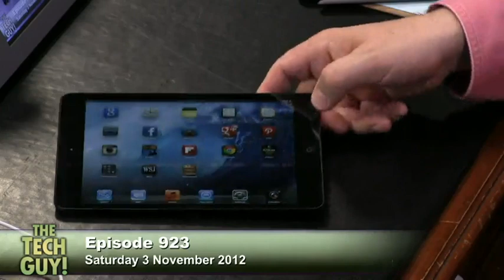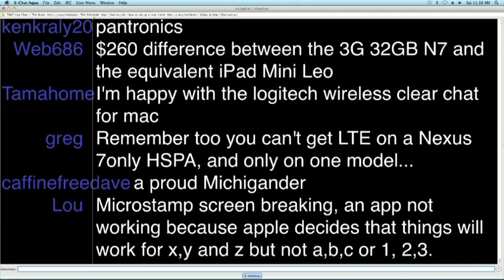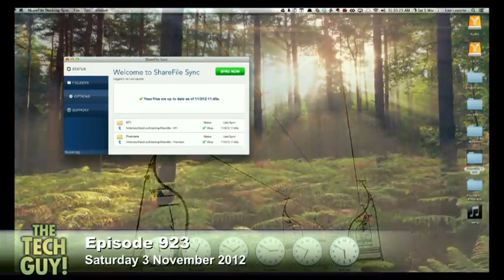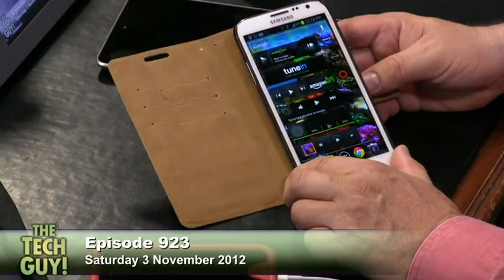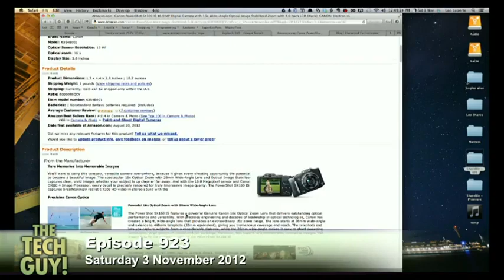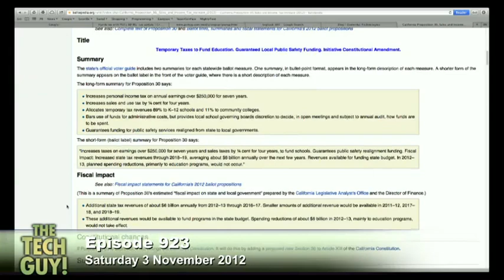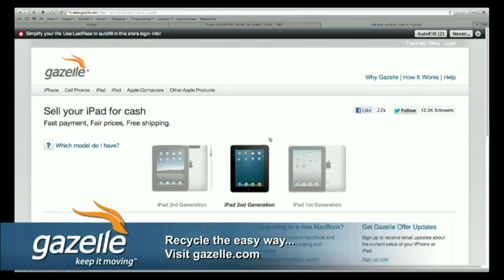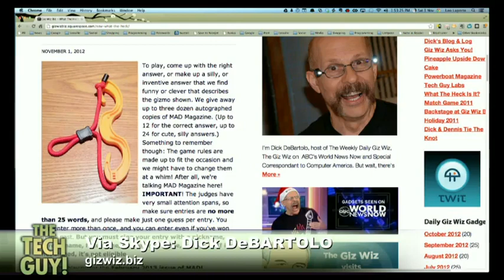Leo Laporte - The Tech Guy 923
Best place to buy a Mac, troubleshooting a computer beep, connecting a PC to a television, and your calls.

Guests: Scott Wilkinson and Dick DeBartolo

Running time:: 1:55:54